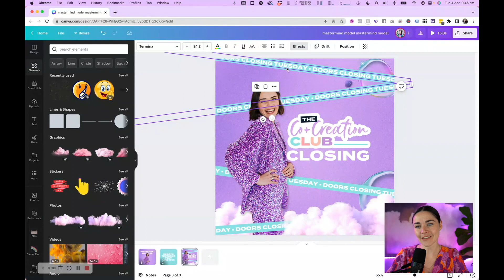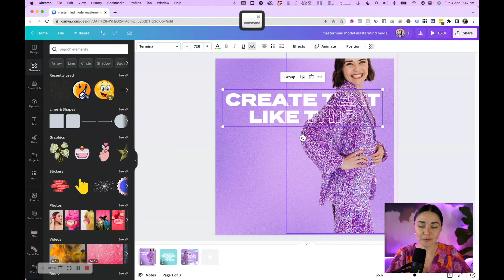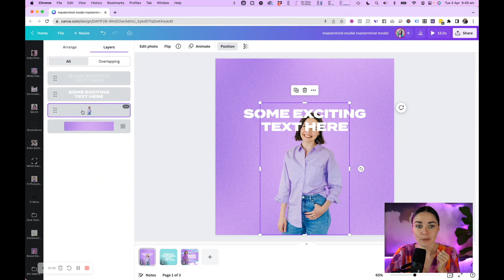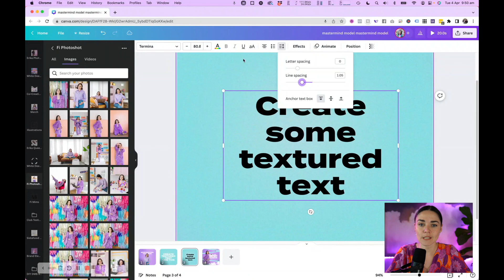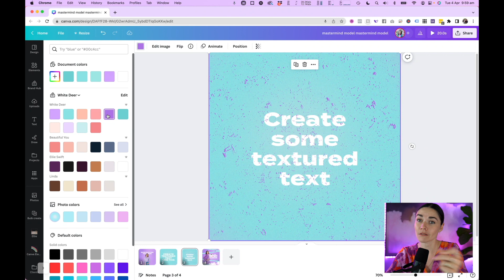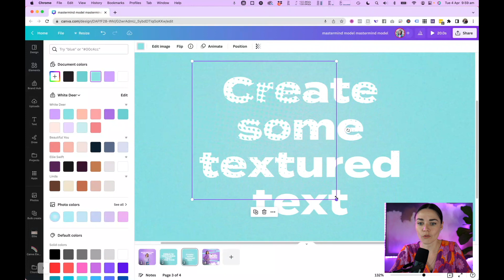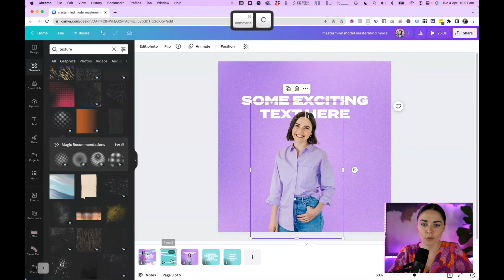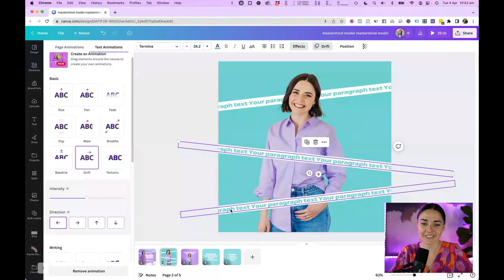3 EPIC Canva Text Hacks that will uplevel any design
I've been using these hacks so much recently I just had to share them with you. Upskilling by learning these secret methods will make your designs look more unique and less "cliche Canva".

TIMESTAMPS:
00:00 Introduction and Video Overview
00:45 First Text Effect Overview
02:30 Creating Moving Text Effect
05:20 Designing With Hollow Text
08:45 Inserting and Editing Images
11:10 Texturing Your Text
13:30 Using Elements and Backgrounds
16:15 Creating Textured Text Effect
18:45 Adding Subtle Texture to Designs
21:10 Making Text Stand Out
24:00 Applying Animation to Text
26:15 Making Text Drift Effect
28:25 Final Design and Tips
30:00 Outro and Call to Action

Create your own stunning visual brand, grow your business faster and feel (and look!) a million bucks - ready for your best year of business yet in this 3-part on-demand video training: Seriously in Business! Unlock your free access

// KEEN TO WORK TOGETHER?
Firstly... whohooooo! I would be honoured. There are 3 routes we can take:

1. Online course 💻 I can teach you how to create your own epic brand and graphics (DIY style!) inside DIY Design My Biz You'll get my framework and bite-sized pracitcal lessons from everything from Canva, creating a logo and brand to tutorials on allll the graphics you'll need as a small business. You also get 12 months of Facebook group support and LIVE group coaching sessions.

2. High-touch coaching ✨ Done-WITH-you creative and design support for the scaling entrepreneur who’s ready to craft a high-demand brand—without the budget-busting cost of an in-house designer! The Co+Creation Design Club is a 6 month group program where me and my team will dive deep into your business and brand WITH you

3. Outsource your design 👩‍💻 My studio team can create your designs for you!